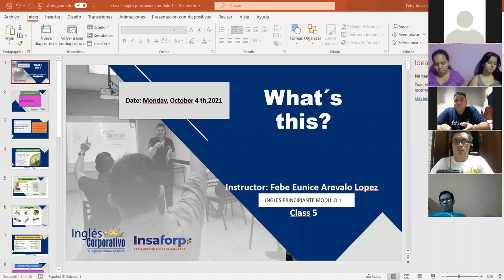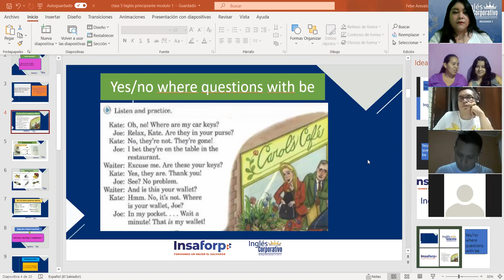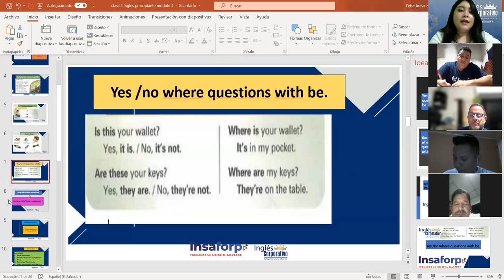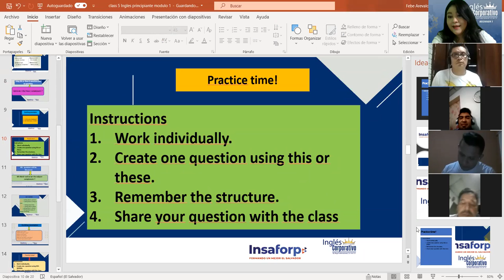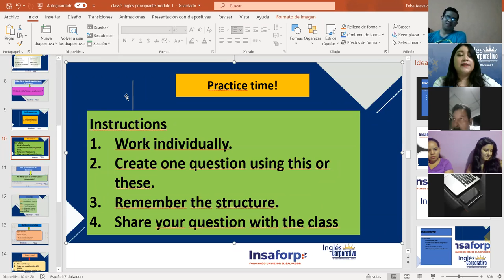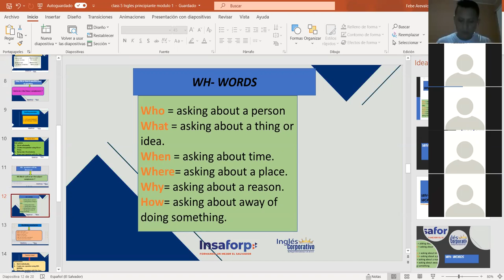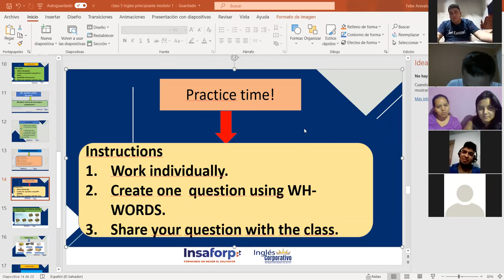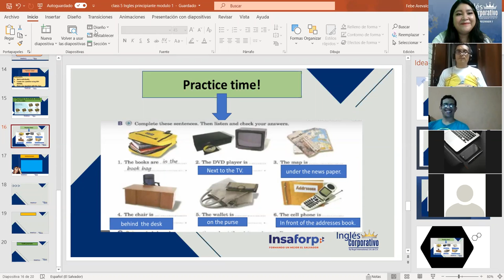Ingles Corporativo-Wh- questions with be and prepositions of place. Class#5, day#5.